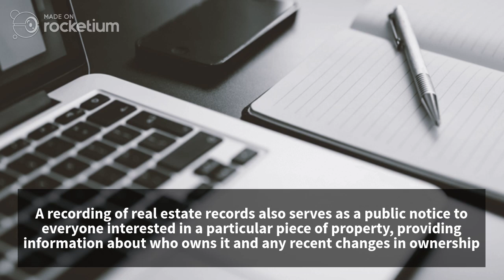County Property and Real Estate Records in Tax Lien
When you are looking for a property, you will want to find out as much information as possible about the area. The county website is a great place to start your research. The county recorder’s office is where tax liens and deeds are filed. This information is important for investors to know because it can help them determine if a property is a good investment or not. A well-maintained recording of all real estate transactions can be used to help identify potential fraud, investigate titles, and support property tax assessments. Even if recording is not required, it can provide valuable protection against fraud and disputes down the road.